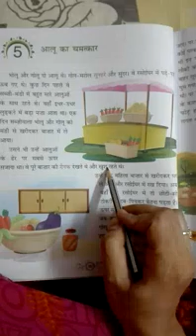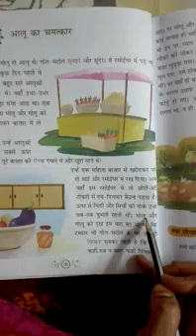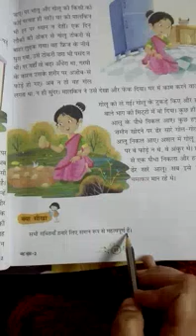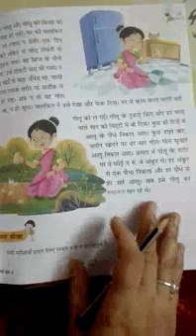Hindi - पाठ - 5 आलू का चमत्कार reading